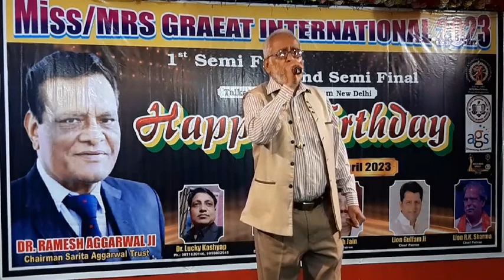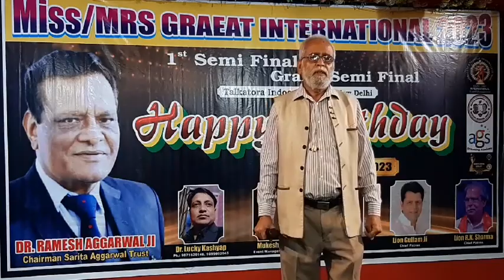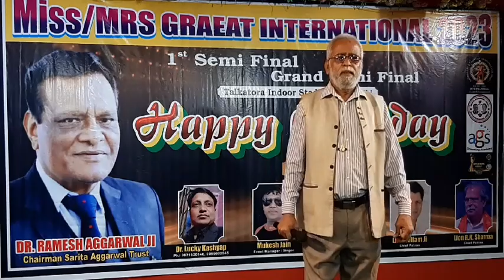Chhod de sari duniya kisi ke lie... by Mrigendra Mishra | only for entertainment